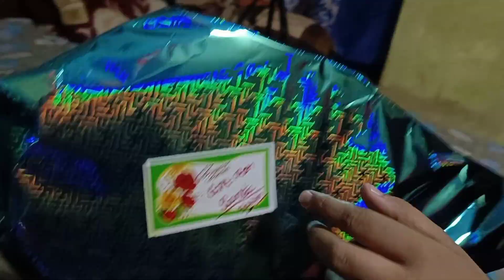25 December Santa কি গিফট দিল আমার ছেলে আর কিটিকে।।